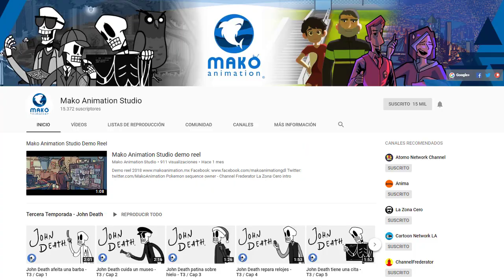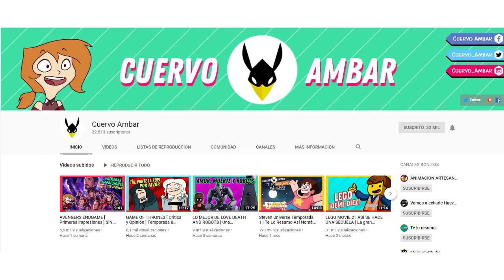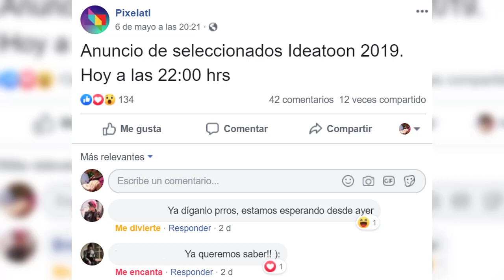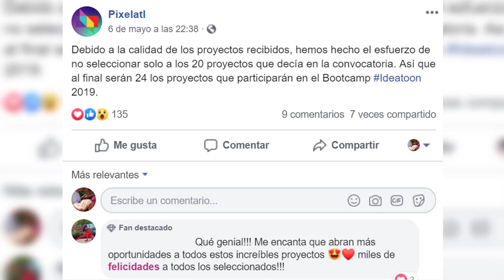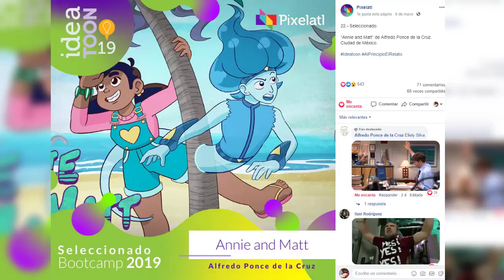¿Cómo "Annie y Matt" llegó al Pixelatl? | Storytime 👧🏾💙👻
-CANCIONES-
"Flower" by Morgan Matthews